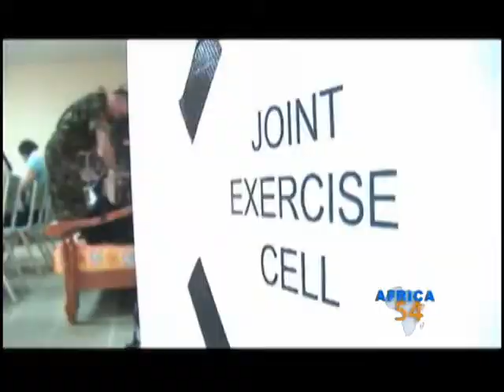Perspective on Somalia